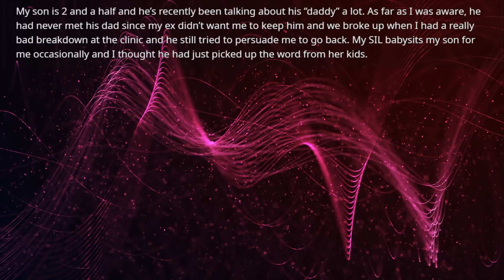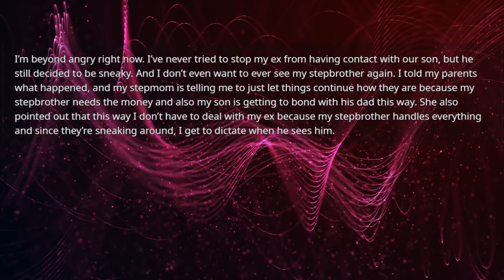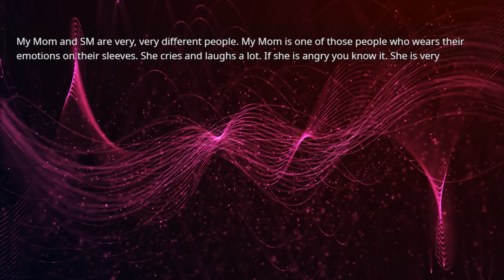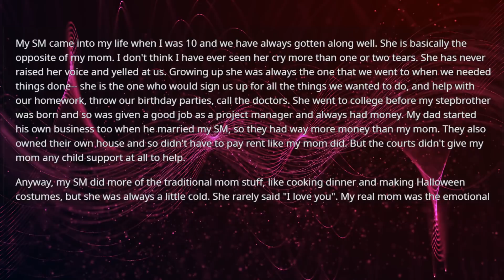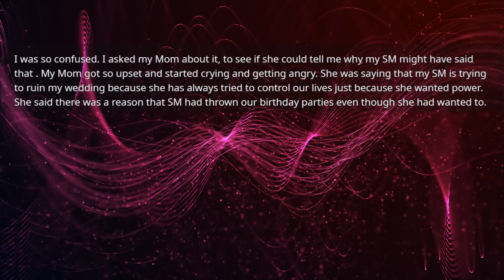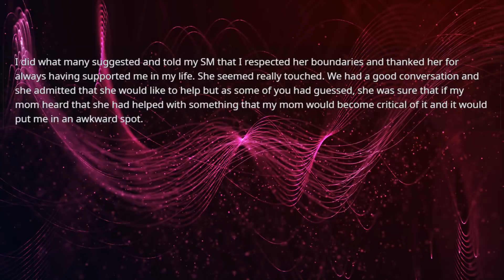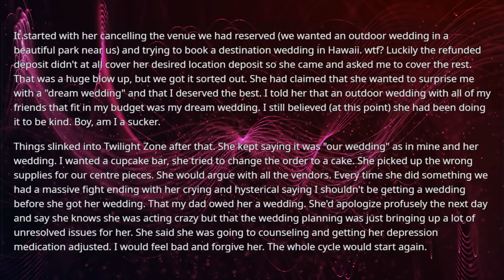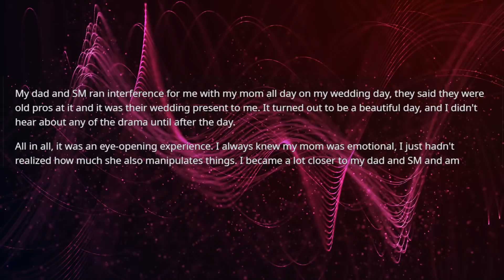Stepbrother is charging my ex to see his son behind my back